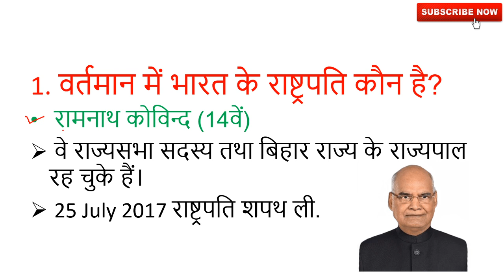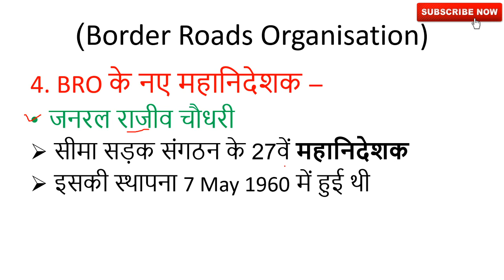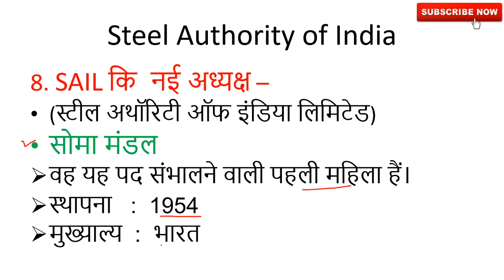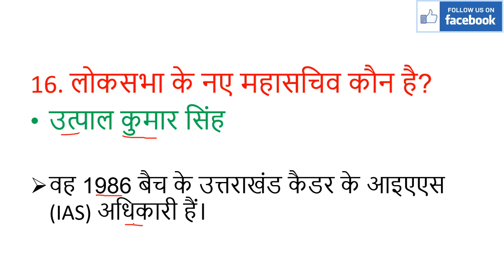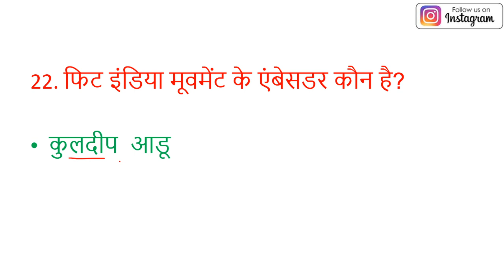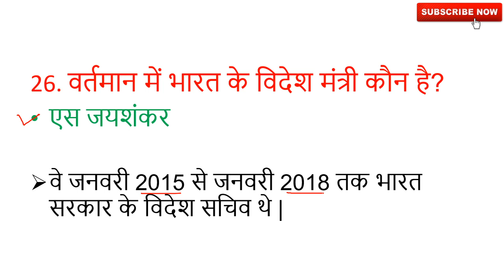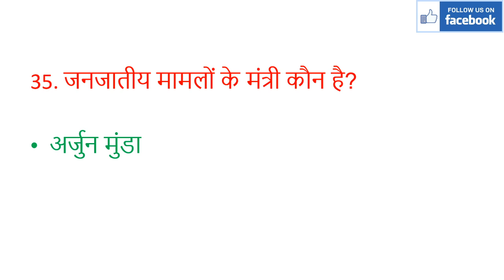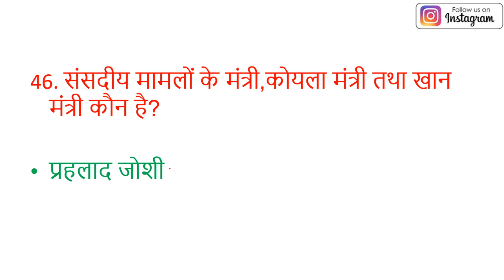वर्तमान में कौन क्या है? |Vartman me kaun kya hai 2021? | Current affairs 2021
TOP 160 | वर्तमान में कौन क्या है? | Vartman me Kaun Kya hai | Current Affairs 2021 | मार्च 2021 तक

अप्रैल 2021|वर्तमान में कौन क्या है-2021|Bharat me kaun kya hai |Vartman mein kaun kya hai|कौन kyaहै

वर्तमान में कौन क्या हैं | Wartman me kaun kya hai | Current affairs 2021 | kaun kya hai

Your Queries-
1. 2 april 2021 Vartman mein kaun kya hai
2. Bharat me kaun kya hai gk 2021
3. april 2021 current affair
4. April 2021 Vartman mein kaun kya hai
5. Wartman me kon kya hai
6. Wartman me kon kya hai 2021
7. Vartman me kon kya h
8. who is presently-2021
9. bharat me kaun kya hai
10. who is what
11. currently who is what trick
12.वर्तमान में कौन क्या है ट्रिक
13.  वर्तमान में कौन क्या है 2021 pdf
14. January Vartman mein kaun kya hai 2021
15. जनवरी bharat me Vartman mein kaun kya hai gk 2021
16. Kaun kya hai 2021
17. वर्तमान में कौन क्या है-2021
18.  Bharat me kaun kya hai
19. Vartman me kaun kya hai-2021
20. January 2021 तक
21.  वर्तमान में कौन क्या है?
22. Vartmaan me kaun kya hai
23.  कौन क्या है?
24. Kaun kya hai
25. Vartman me kaun kya hai gk
26. Kaun kya hai gk
27.  कौन क्या 2021
28. Vartaman me kon kya hai 2021
29.  Bharat me kon kya hai lan study
30. current affair by pankaj sir
31. April Vartman mein kaun kya hai 2021

lan study